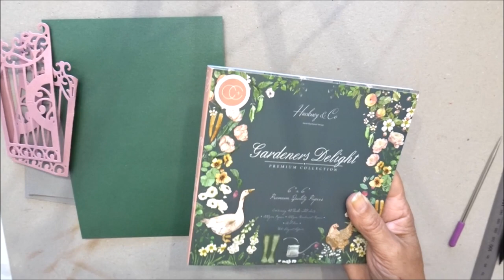TUTO Album "Garden" Partie 1